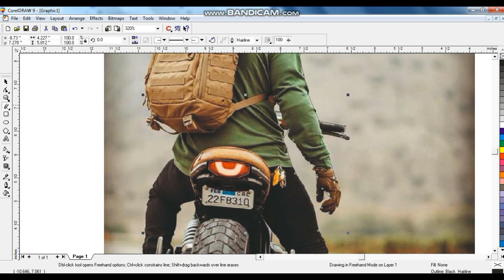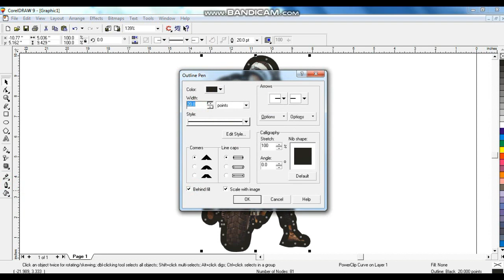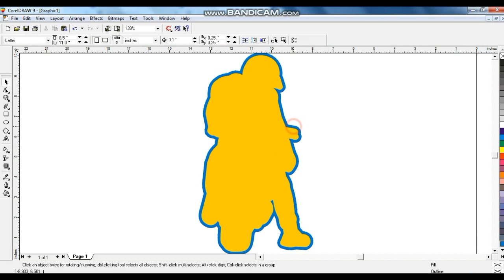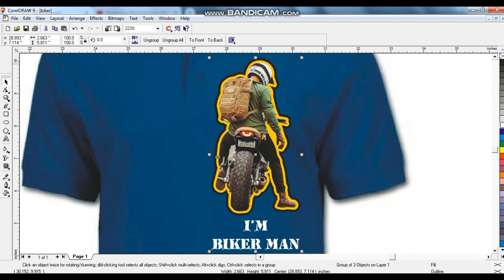How to Make Fantastic T-Shirt Design With a Photo / Learn corelDRAW with Ahsan Sabri